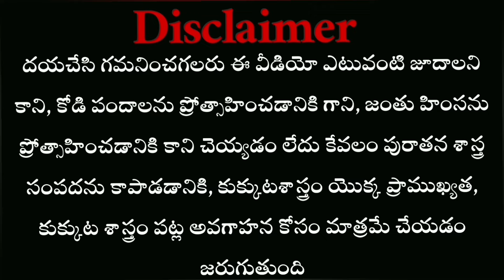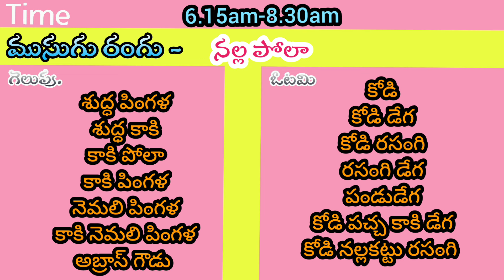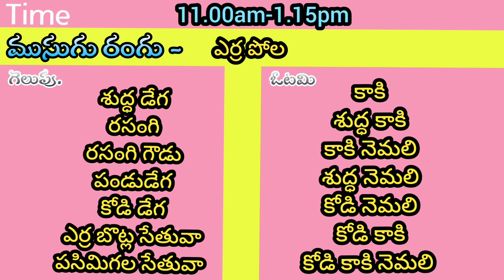31 July 2024 Today winning colour's kukkutasastram @nanifarmsagri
31 July 2024 Today winning colour's kukkutasastram ‎@nanifarmsagri

And shere 🙏🙏🙏🙏